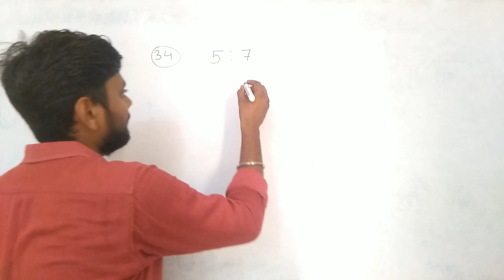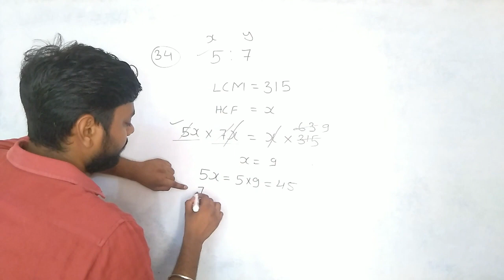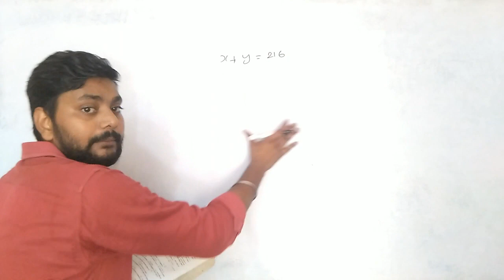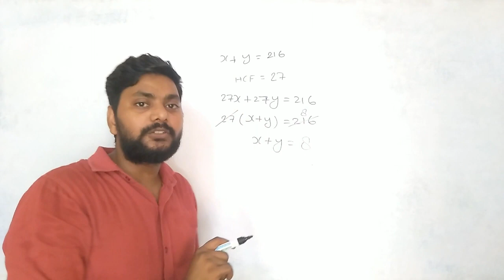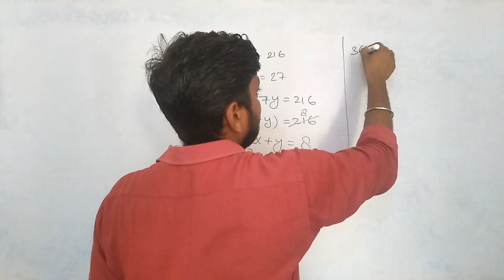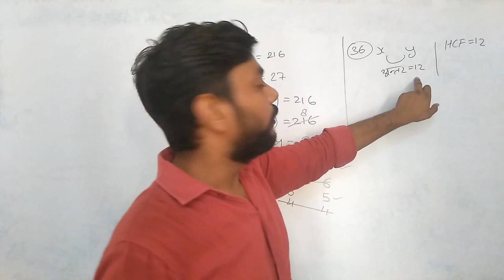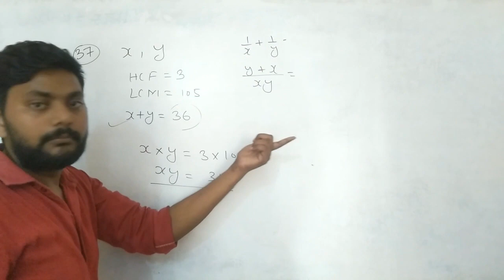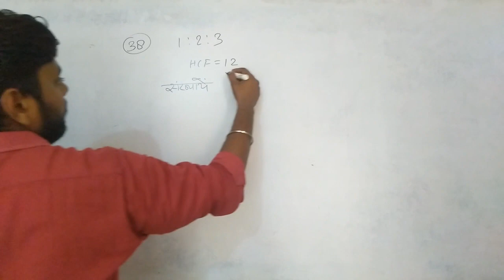CHAPTER-02II LCM/HCF II PART-05 II BY ASHISH SIR